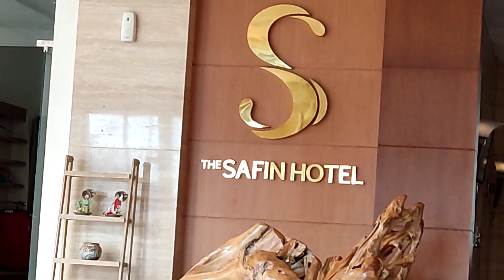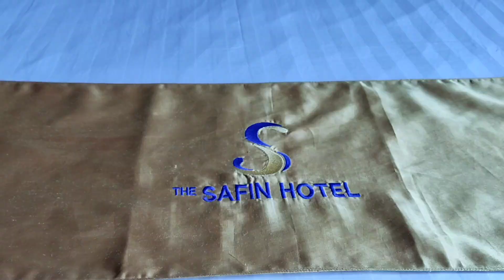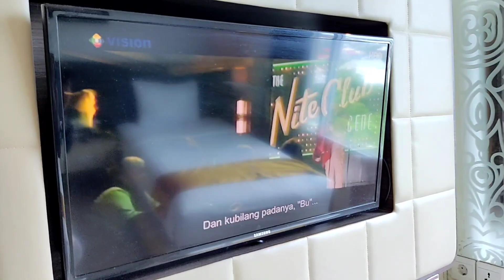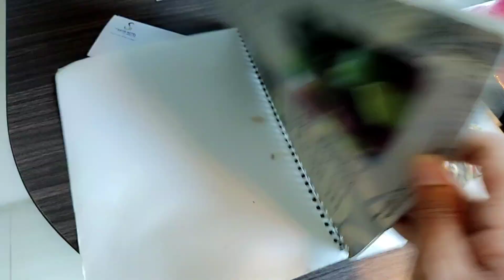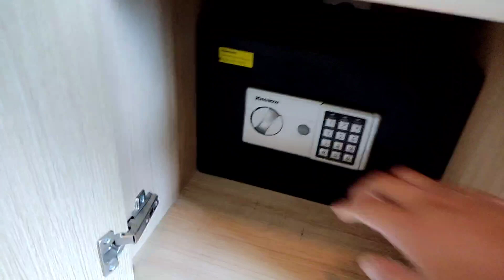THE SAFIN HOTEL PATI Seperti apa fasilitasnya❓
Alamat: Jl. Diponegoro No.229, Kaborongan, Pati Lor, Kec. Pati, Kabupaten Pati, Jawa Tengah 59111

The Safin Hotel Pati merupakan pilihan tepat saat mengunjungi Pati. Kombinasi ideal antara harga, kenyamanan, dan kepraktisan, tempat ini menawarkan suasana yang sesuai untuk keluarga dengan fasilitas yang di desain untuk wisatawan seperti Anda.

Sebagai "rumah" Anda, kamar hotel kecil menawarkan penyejuk udara, dan mudah terhubung dengan internet karena wi-fi gratis tersedia.

Fasilitas apa saja yang tersedia di Hotel Safin Pati? Banyak
Apakah Hotel Safin Pati menyediakan sarapan? Ya